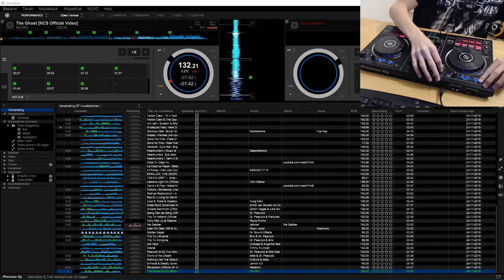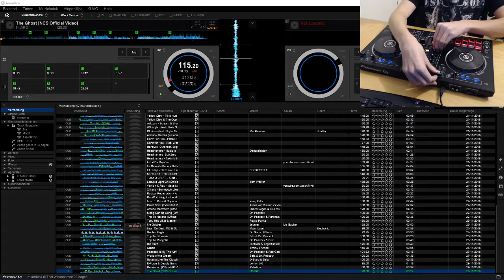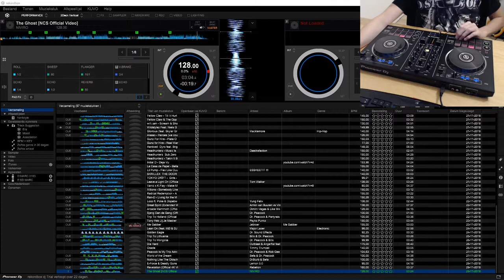NIVIRO - TH3 GH0ST [MAR5KE M4SHUP]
M A R 5 K E               S O N G S

Hi, My name is Marcellino, better to be called MAR5KE.
If you like the song, make the gray thumb blue!
See other info here!

If you want to be the first to see / hear the videos, click on the call next to the subscription button.